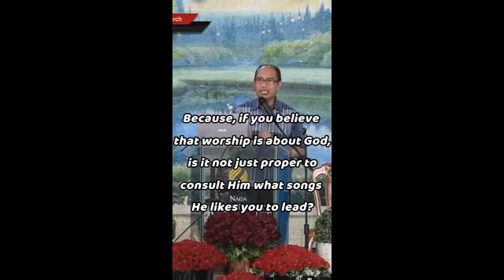Ask God what song He likes I Prof. Dante C. Oblimar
Video credit: from FB live Naga SDA Church
Music Seminar on September 9, 2023